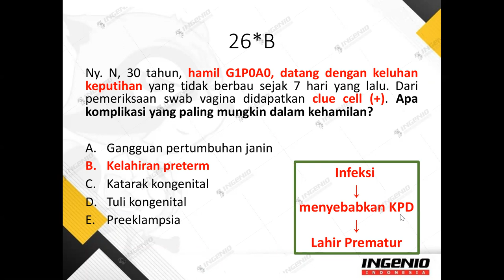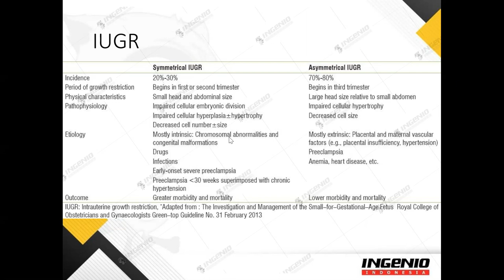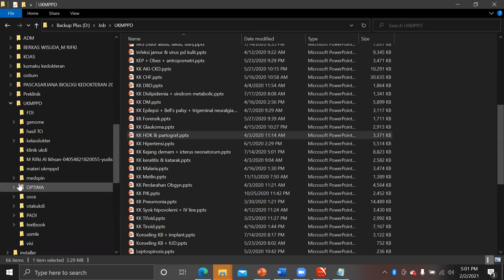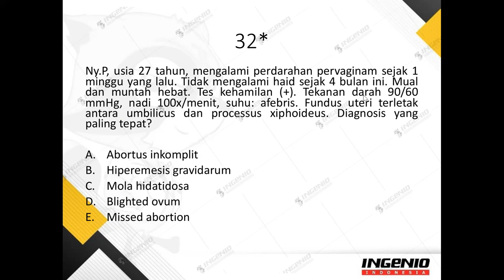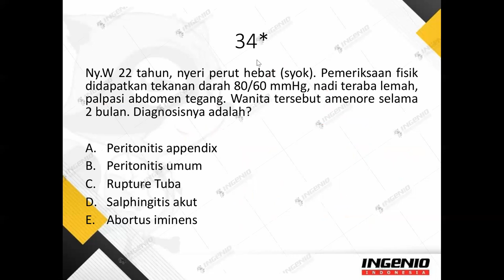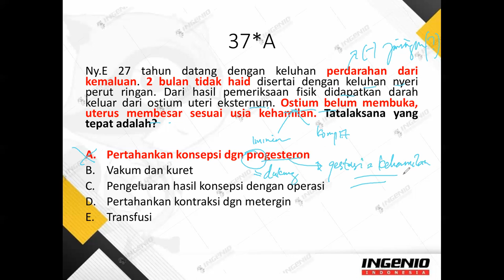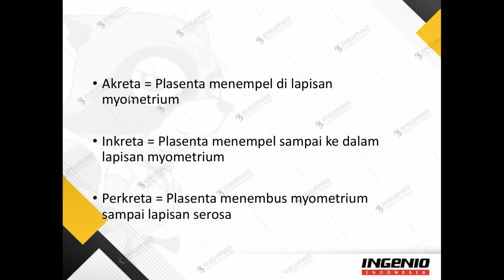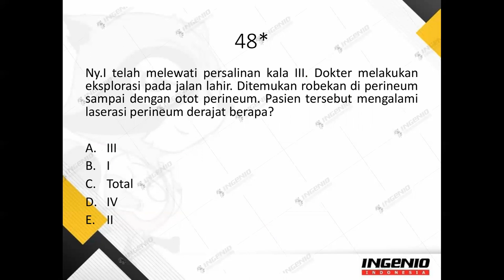Kasus-kasus yang mungkin kakak/tante/ibu yang hamil mungkin akan temui nih ...